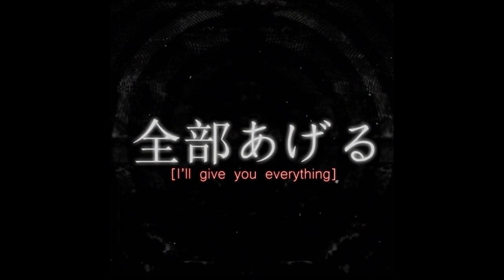Aishite Aishite Aishite | Toilet-Bound Hanako-Kun edit (Amane/Tsukasa)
certainly not a ship edit. stop attacking lol